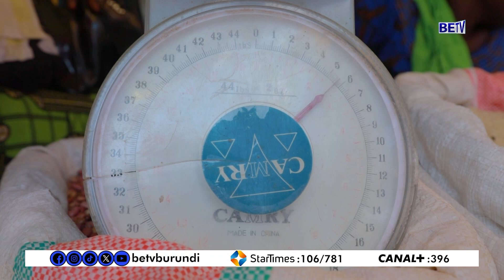Amabuye, imisenyi n'ibindi nivyo abadandaza bamwe bamwe bakoresha kugira ibiro birwire.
burundi : Amabuye, imisenyi n'ibindi nivyo abadandaza bamwe bamwe bakoresha kugira ibiro birwire.